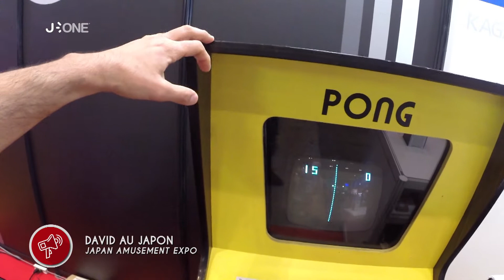[Nyûsu Show] Japan Amusement Expo : Partie 2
Nous continuons notre visite du Japan Amusement Expo avec David, en s’intéressant cette fois-ci aux nouveautés des éditeurs de jeux vidéo Konami, Bandai Namco et Kaga Amusement.